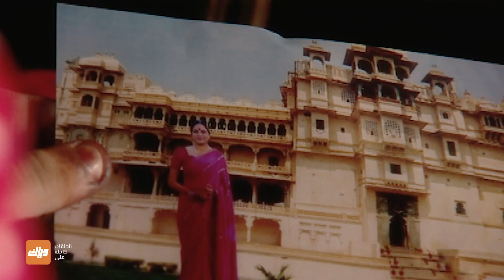جاي تحمل الكثير من أجل باني - مسلسل الوعد 3 - الحلقة 3 | وياك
مسلسل الوعد 3 متوفر على وياك